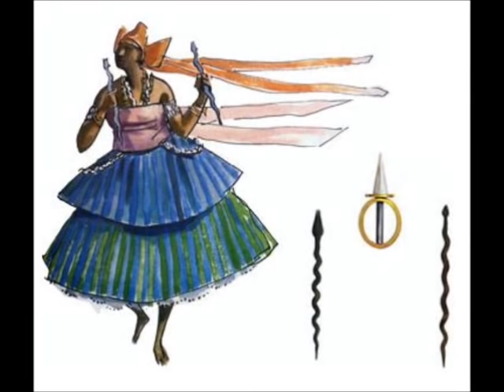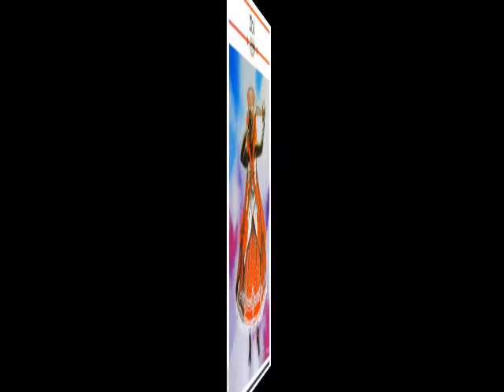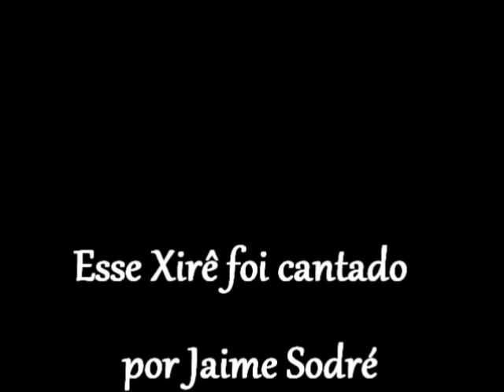Xirê dos Orixas e dos Nkysys de Jaime Sodré (EDINHO CARRAPATO)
0:00  Pambu Nzyla
2:56  Exú
6:17  Nkocy
8:59  Ogun
11:57  Ijexá de Ogun
14:28  Kabyla
17:21  Odé
19:07  Otim
21:21  Katendê
24:45  Osainha
27:11  Ijexá de Osainha
29:22  Tempo
32:25  Iroko
34:09  Kyngongo
36:50  Obáluayê
38:52  Ângoro
41:56  Oxumarê
48:52  Zazy
51:56  Xangô
56:56  Bamburusema
59:30  Oyá
1:02:01  Ijexá de Oyá
1:04:44  Dandalunda
1:06:12  Oxum
1:08:03  Ijexá de Oxum
1:10:27  Obá
1:12:43  Ewá
1:15:30  Logun Edé
1:17:37  Vunjy
1:20:21  Mykayá
1:22:58  Yemanjá
1:25:59  Zumbá
1:29:06  Nanã
1:31:51  Lembá
1:35:53  Oxalufan
1:39:07  Oxaguian
1:41:20  Ijexá de Oxalá
1:44:49  Benedito Lokumbaka Ngoma
1:45:51  Créditos

Este canal tem como propósito, trazer cantigas aos Inkicis, Orixás, entidades do Candomblé e Umbanda, documentários e afins. No intuito sempre de agregar ao meu e ao nosso conhecimento!